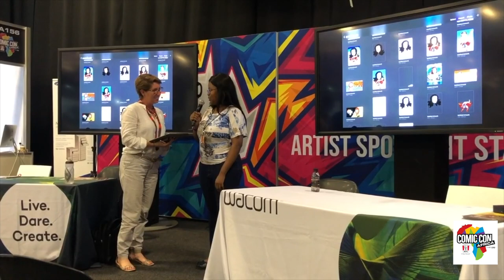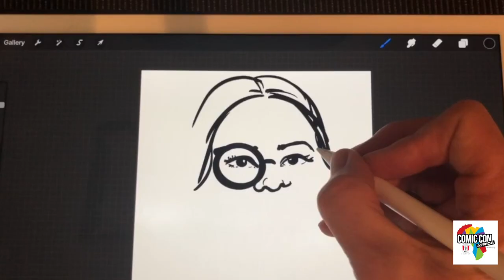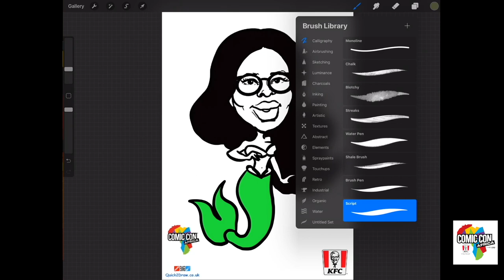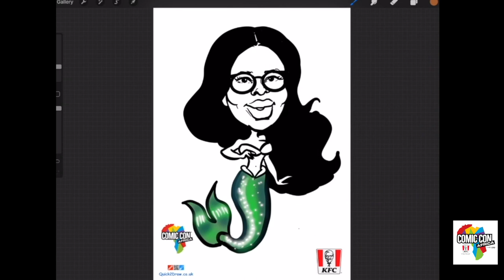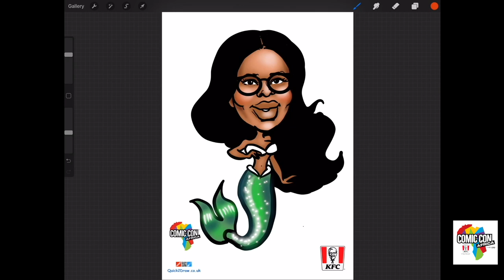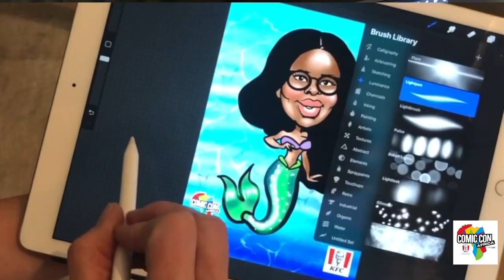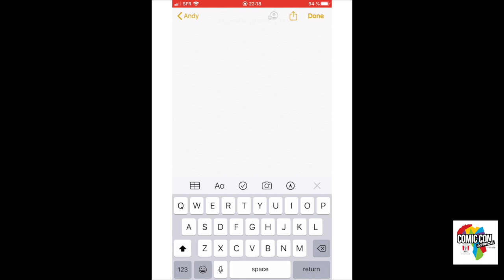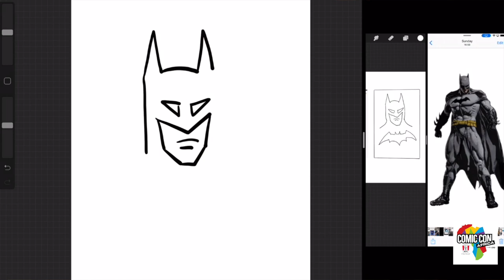Artist spotlight Comic Con - The Little Mermaid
Celebrity caricaturist Andy draws an audience member at Comic Con who requests The Little Mermaid

Want to buy some of Andy's art on merchandise.